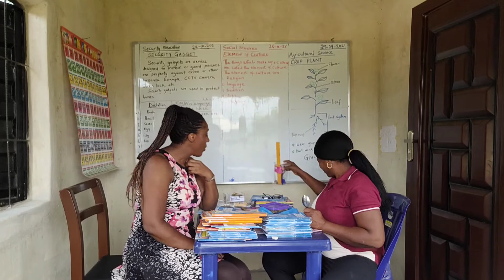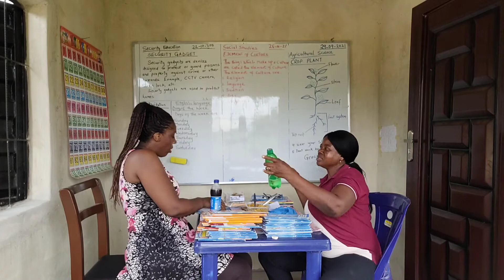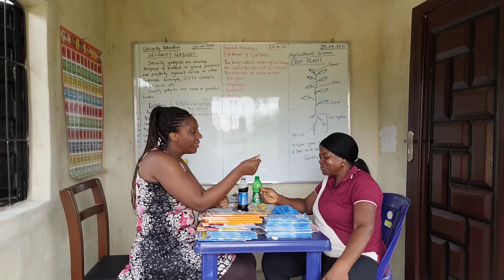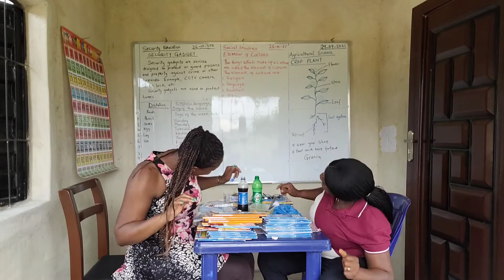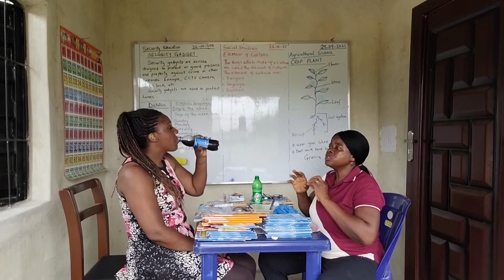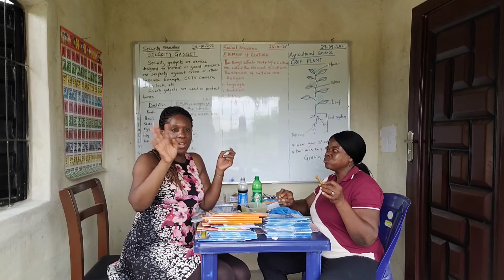Ibibio Jollof Rice at a Village School in Akwa Ibom - Nigeria featuring Grandma Gift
Today I had lunch with Grandma gift at her village school. I sampled her delicious native rice dish and sang an Ibibio song.